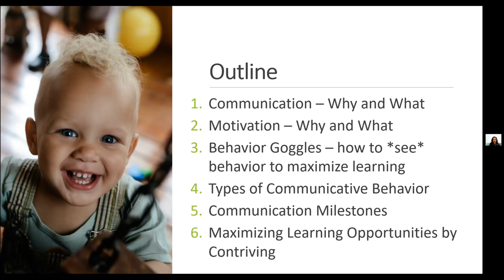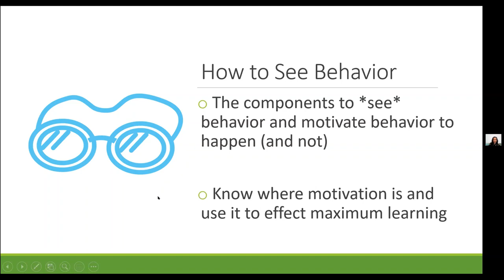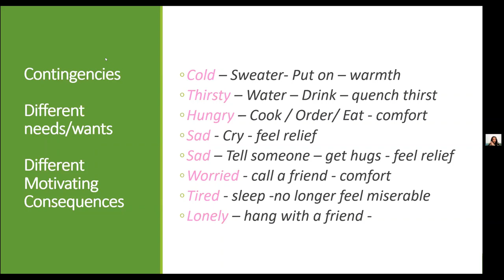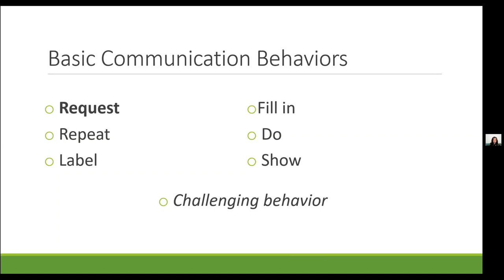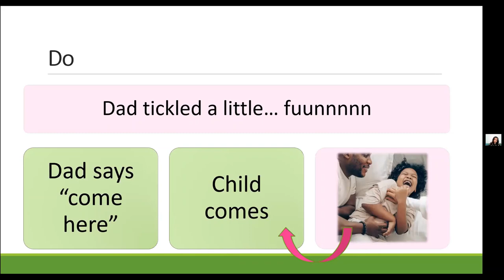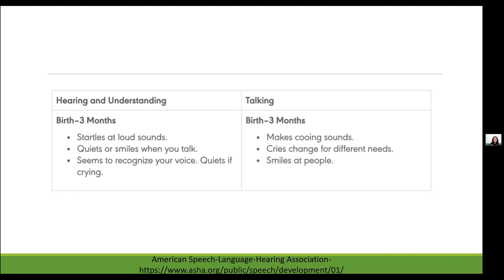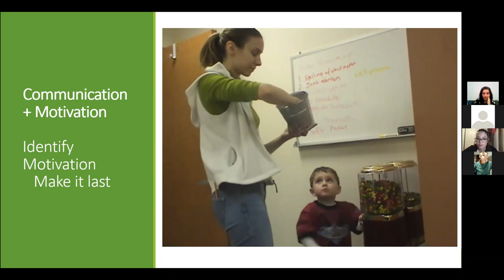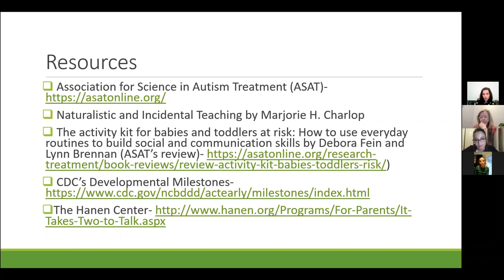Alpine Learning Group: Daniela Fazzio Lecture Series 2021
Dr. Daniela Fazzio, Director of Center for Autism, presents "Teaching Communication to Young Children with Autism: A Focus on Motivation"

Overview of Alpine Learning Group's Center for Autism (CFA)
- Offers an In-Home Intensive ABA Program
- Developmental Evaluations & Diagnostics (ADOS)
- Skills Assessment
- Functional Assessment
- Parent Training
- School Consultation & Training
- Social Skills Groups